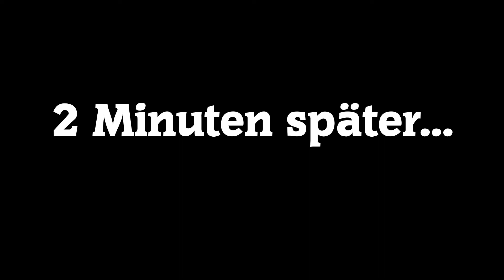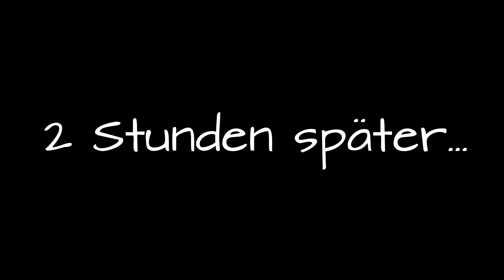ER KASSIERT !!! / FMA feat. Das Mörv/ MyFly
Heute mal wieder ein Vlog aus Siegen. Es ist wieder viel passiert. Viel Spaß beim schauen !!! ;D